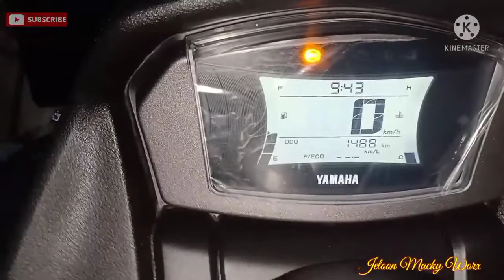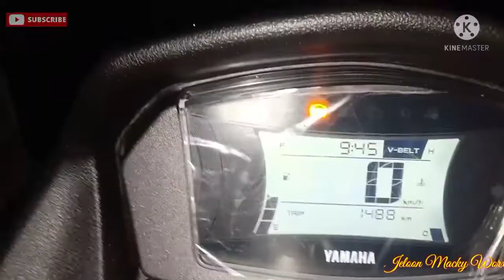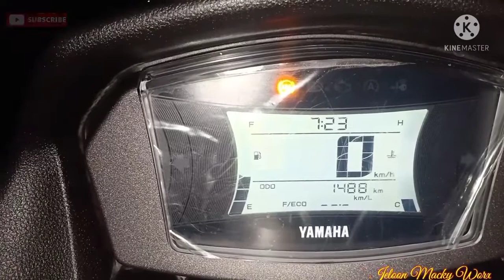PAANU ANG TAMANG PAG-RESET NG ORAS SA PANEL NG NMAX-V2? / UNBOXING RING LIGHT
-Ito ang tamang paraan ng pagre-reset ng oras sa panel ng NMAX-V2.
-Mga bagay na dapat malaman bago magreset ng oras sa panel ng NMAX-V2.

-Unboxing of ringlight for better and quality videos.